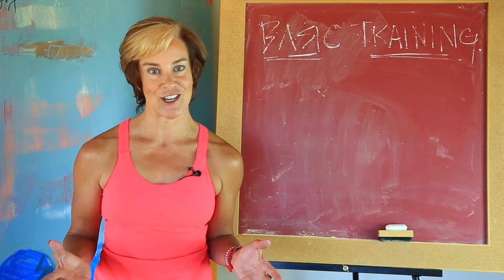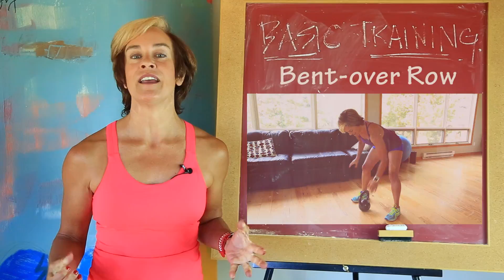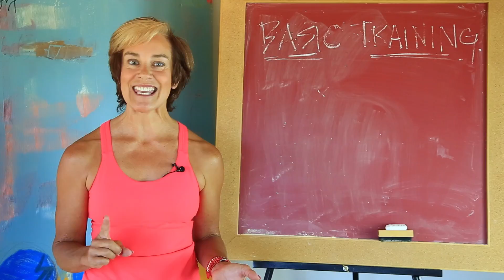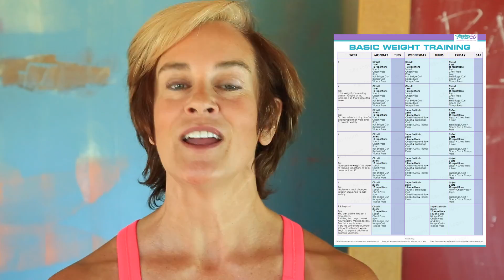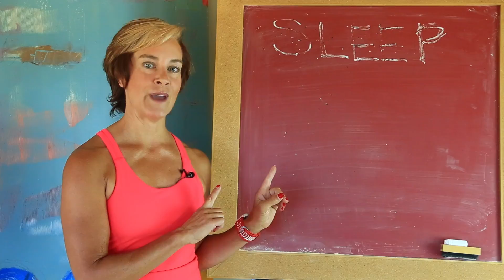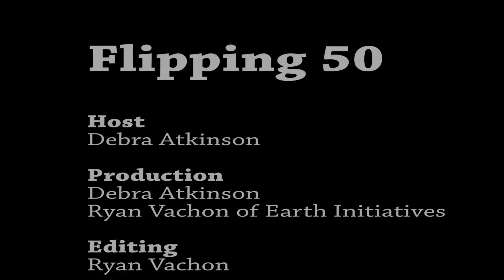Sleep Yourself Skinny with Exercise and Nutrition Changes After 40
Debra’s sleep hygiene strategies so you can lose fat weight and boost energy. Sleep is the athlete’s steroid and the after 50 females best body secret. Get tips for getting your best hormone-balancing sleep and the science that will motivate you to do it.

Are you ready to feel your best and tired of settling for less?
Use the checklist of habits for the fit and fabulous over 50 and assess where small changes will make a big life today.

For (10) short videos you can fit into your busy life